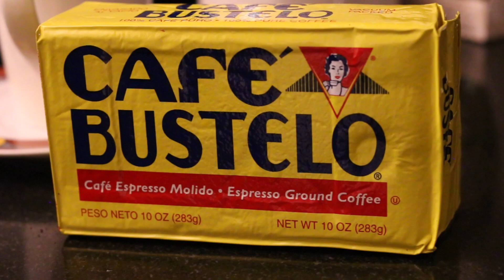Café Bustelo - Great Taste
Good Afternoon
Café Bustelo is one of the best coffee that I have tasted
Coffee brings people together to socialize.  We savored the taste and smell of coffee.  Having a cup of Bustelo is one of my favorite pastimes.
Great Taste.